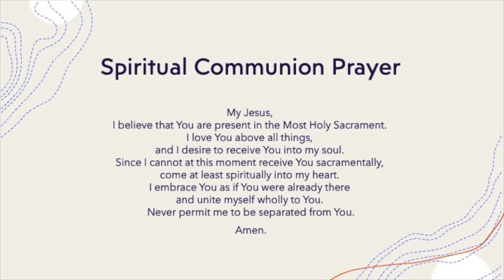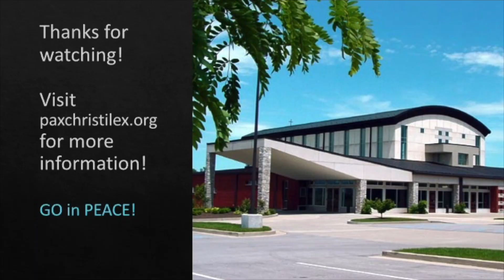Pax Christi Lexington Mass: Fourth Sunday of Easter on April 25, 2021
Join us as we celebrate the Fourth Sunday of Easter on April 25, 2021 at Pax Christi Catholic Church in Lexington, Kentucky. Father Pat is the celebrant and is joined by Deacon Ed.